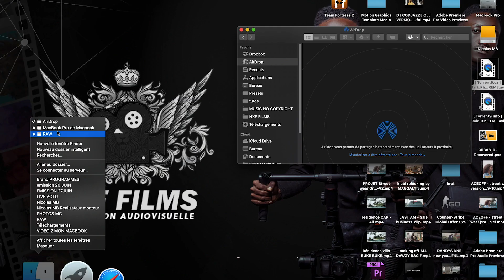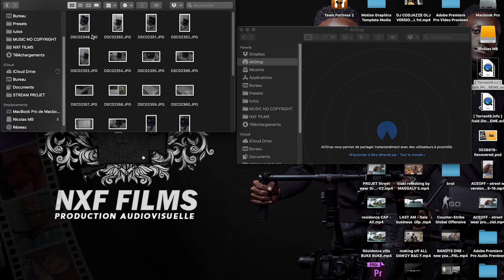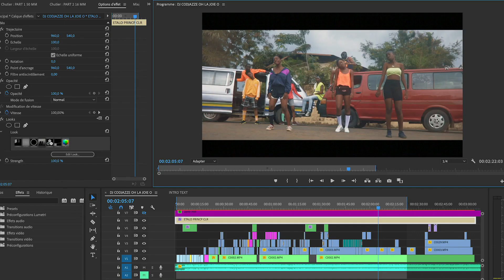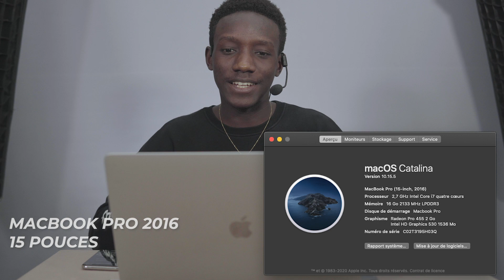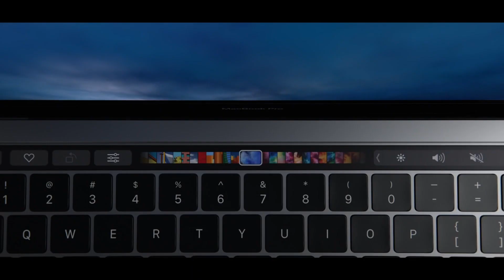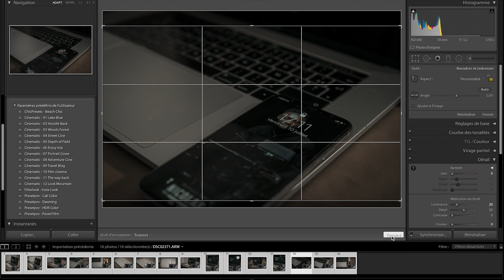Mon avis sur le MACBOOK PRO 2016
Mon avis sur le macbook pro 2016 15 pouces, qui m'aide énormément pour la création de contenu audiovisuelle. 🤔🧑🏾‍💻🕒🎥